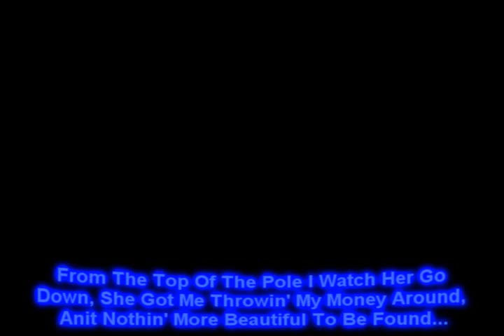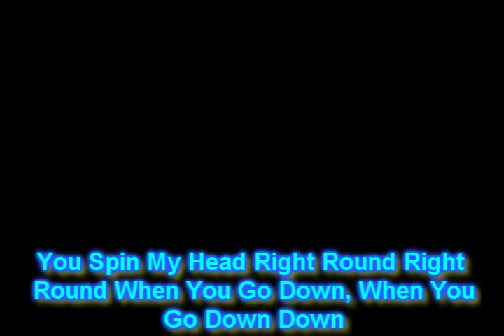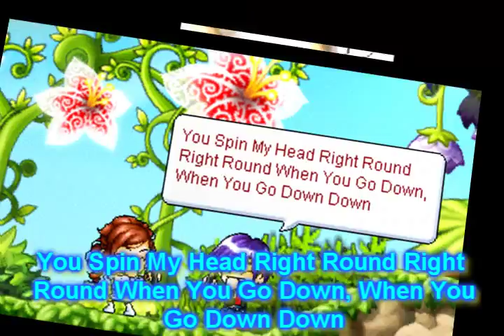MMV - Right Round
10K Views!! Thanks Guys! (Feb 2nd 2010)

~LYRICS~
(Flo Rida)
You spin my head right round, right round
When you go down, when you go down down
(Kesha)

(Flo Rida)
Hey
Hopped out of that house with my swagger
Hop in that with girl, I got places to go!
People to see, time is precious
I look at my Cartier, out of control
Just like my mind where Im going
No women, no shorties, no nothin but clothes
No stoppin now, my Pirellis on role
I like my jewelry, thats always on gold
I know the storm is comin
My pockets keep tellin me its gonna shower
Call up my homies thats home
Then pop in the night cuz its meant to be ours
We keep a fade away shot cuz we ballin
Its platinum patron that be ours
Lil mama, I owe you just like the flowers
Girl you to drink with all that and power clubs

(Flo Rida)
From the top of the pole I watch her go down
She got me throwin my money around
Aint nothin more beautiful to be found
Its goin down down.

Hey
Shawty must know Im not playin
My money love her like a numba one fan
Dont look at my mouth, let her talk to my fans
My Benjamin Franklins
A couple of grands, I got rubber bands
My paper planes makin a dance
Get dirty all night, thats part of my thing
Keep building castles thats made out of sand
Shes amazing, the fire blazing
Hotter than cajun
Girl wont you move a lil closer?
Time to get paid, its maximum wage
That body belong on a poster
Im in a daze, that bottom is wavin at me
Like damn it I know you
You wanna show like a gun out of holster
Tell me whatever and Ill be your roper

(Flo Rida)
Im spendin my money
Im out of control
Somebody help me
Shes takin my bank roll.
But Im king of the club
And Im wearin the crown
Poppin these bottles
Touchin these models
Watchin they asses go down down